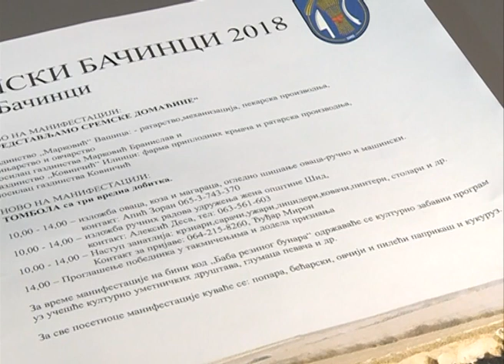Ivica Racanović - najava Čobanijade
Ovogodišnja 9. po redu privredno turistička manifestacija Sremski ručak čobanski, održava se u subotu 25. avgusta na ranču Česmin Do kod Bačinaca. Manifestacija će trajati ceo dan, a okupljanje takmičara za kuvanje ovčijeg paprikaša zakazano je za 8 časova. Zvanično otvaranje manifestacije planirano je u 11 časova. Nešto više o samom programu rekao nam je Ivica Racanović, vlasnik ranča Česmin Do i član organizacionog odbora.